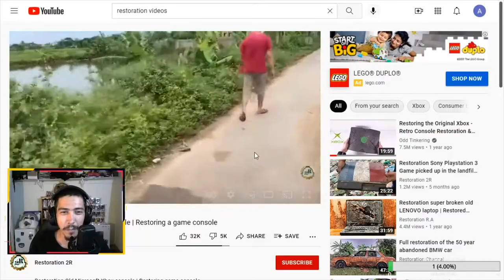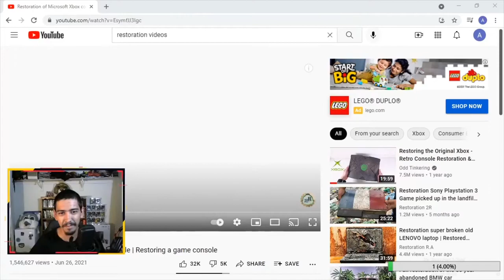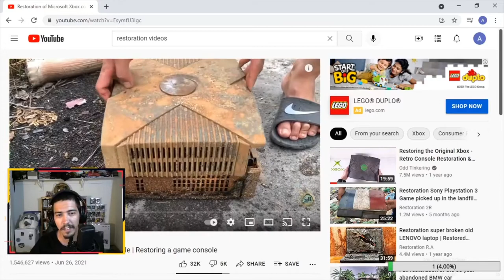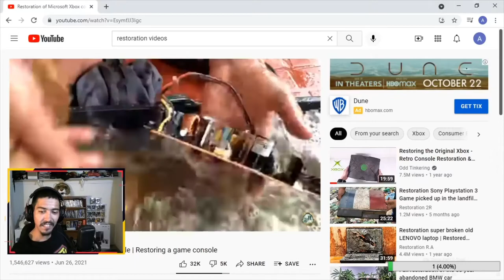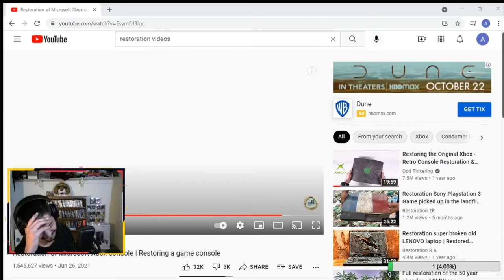Shady restoration job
first react video
Twitch.tv/StonesamuraiTV